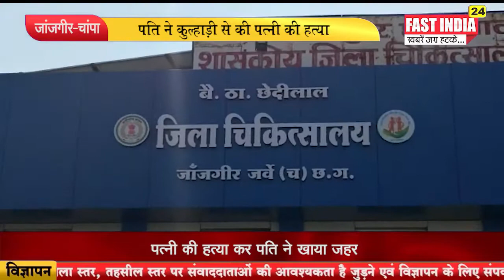जांजगीर-चांपा - पति ने कुल्हाड़ी से की पत्नी की हत्या